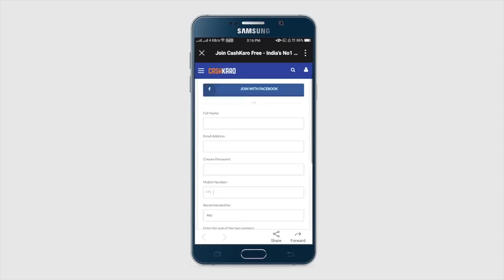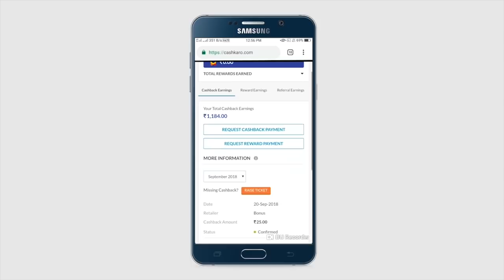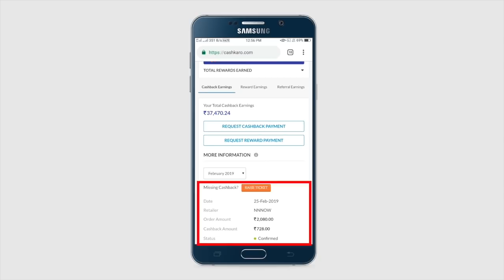₹5000 ಬೆಲೆ ಬಟ್ಟೆಗಳು ಕೇವಲ ₹1000 | Affordable Dresses, Tops, Jeans NNNow 40-80% Western Shopping Haul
Back with a western dresses haul - cheap and affordable dresses, tops and jeans from NNNow. For the first time I tried out NNNow.com to explore their western range of clothing and I must say that I'm impressed at their price, quality and options to choose - decent and good and very very affordable dresses.

And to top that I bought these using Cashkaro.com - one of India's top cashback & coupon website and got an additional 35% cashback - HOW COOL IS THAT?!!

Check out these links below to avail similar discount and SPECIAL SIGNUP BONUS of ₹25 if you use the below signup link:

LINKS
Sign-up (₹25 bonus on signup)

Products showcased in this haul:
Flying Machine Printed Top
NNNow Deal ₹350 / Original ₹699

Cherokee Brasso Woven Dress
NNNow Deal ₹550 / Original ₹1,099

NEWPORT Skinny Fit Jeans
NNNow Deal ₹640 / Original ₹799

ELLE Embellished Boxy Top
NNNow Deal ₹200 / Original ₹999

ELLE Flared Sleeve Top
NNNow Deal ₹340 / Original ₹1,699